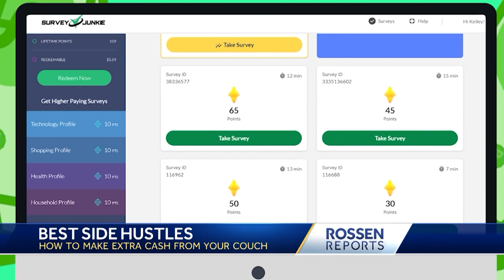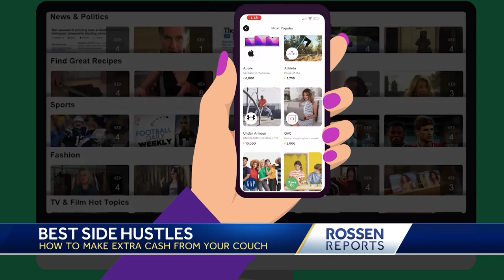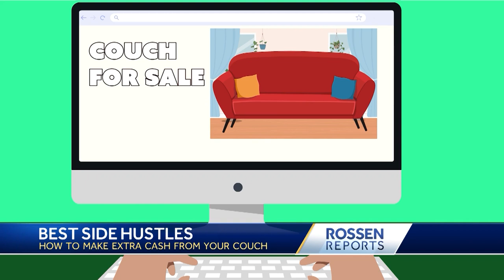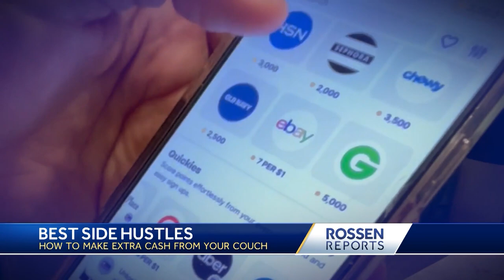Rossen Reports: These side hustles can make you quick cash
Sitting right there on your couch, you could make some serious cash through side hustles. There are legit, free website that make you cold hard cash by doing easy things like taking surveys, transcribing videos, even online shopping for things you need. Plus, we get the scoop on how to make major cash by flipping couches. You read that right! We’ll show you how one guy took couches from online marketplaces, flipped them and made thousands of dollars every month. Rossen Reports with the new ways to make quick cash!